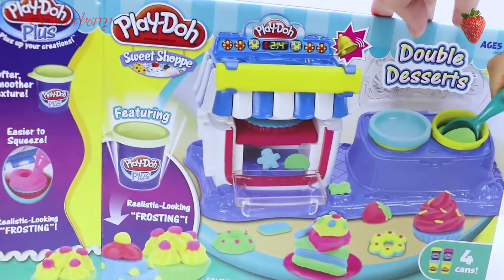Dâu Tây | Bánh Kem Sinh Nhật Làm Đất Nặn Nhiều Màu Sắc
Bánh Kem Sinh Nhật Làm Đất Nặn Nhiều Màu Sắc -  Dâu Tây. Đồ chơi là những đồ vật được chơi bởi trẻ em và thú cưng trong các hoạt động giải trí. Chúng thường là những đồ vật, thú vật thu nhỏ, được tạo dáng đơn giản và có màu sắc hấp dẫn. Đồ chơi cho bé sơ sinh có những nét tiêu biểu dưới dạng khái quát, bảo đảm tái tạo các hoạt động tương ứng của đồ vật, thú vật. Ví dụ đồ chơi xe ô tô có thể chạy, đồ chơi búp bê có hình dạng giống con người. Những dân tộc, những nền văn hóa hay các thời kỳ khác nhau hình thành các đồ chơi khác nhau.
Ngày nay đồ chơi truyền thống hay sách truyện đã không còn nhận được sự thích thú của em bé (và người lớn). Điều này đơn giản là sự cạnh tranh bởi những thiết bị điện tử hấp dẫn xuất hiện để cạnh tranh với các đồ chơi mang tính giáo dục truyền thống. Tuy nhiên, em bé cần phải đọc từ sách, nghe những câu chuyện đọc, và chơi với nhiều loại đồ chơi khác nhau (giấy, đất sét, câu đố, đồ chơi trí tuệ, các khối gỗ, búp bê, dụng cụ âm nhạc, và với nhiều bạn cùng trang lứa khác) để phát triển cho tư duy, thể chất và học tập tối ưu. Có bất kể bao nhiêu thú vui, trò chơi và phim ảnh hấp dẫn cũng không bao giờ thay thế trải nghiệm đọc một cuốn sách, nghe một câu chuyện, chơi với các đồ chơi, và tạo ra các quy luật, cách chơi của riêng bé (vẽ bằng ngón tay hoặc xây dựng một tòa tháp của các khối gỗ).
Thông thường, các thiết bị điện tử gây chú ý cho trẻ và cả người lớn chúng ta bởi cả về màu sắc và âm thanh, khiến chúng quên mất đi sự tương tác với mọi thứ xung quanh. Thiết bị điện tử hiện nay là công cụ tuyệt vời để trao đổi thông tin nhanh chóng thậm chí còn đem lại nhiều sự tiện ích tích hợp, nhưng thiết bị điện tử và đồ chơi công nghệ cao không thể thay thế cho nhu cầu cần liên hệ cá nhân và sự tương tác kết nối thực sữ giữa con người với con người.
*5 tiêu chí hàng đầu khi chọn đồ chơi trẻ em
- Phụ huynh nên lưu ý về kích thước đồ chơi cho bé vì trẻ có xu hướng cho đồ vật lên miệng
- Ưu tiên những loại đồ chơi có thể cùng chơi với người khác, đặc biệt những đồ chơi có thể giúp bé giao tiếp
- Đồ chơi của bé không nên có những cạnh sắc, dễ gây tổn thương cho bé
- Đồ chơi có thể giúp bé duy trì khả năng tập trung và có thể “biến hình” khi bé tác động
- Đồ chơi an toàn, có nguồn gốc, nhãn hiệu rõ ràng. Nếu có khả năng, mẹ hoàn toàn có thể cùng con tự chế những món đồ chơi của riêng mình từ những đồ vật bỏ đi trong gia đình.
Video Nguồn: รีวิวของเล่น เตาอบขนม Play Doh เซตแป้งโดว์ไอศกรีม ละครสั้น Play Doh Sweet Shoppe Double Desserts
Video sẽ được gỡ xuống nếu có bất kỳ phản hồi nào từ phía tác giả